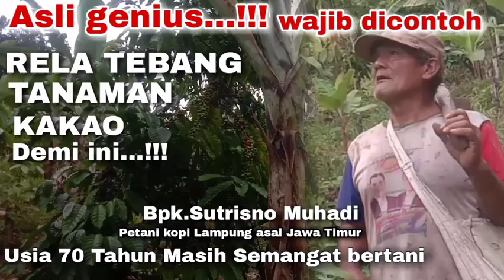BERUNTUNG SEKALI Bapak ini setelah tebang tanaman kakao diganti tanaman kopi, ini hasilnya